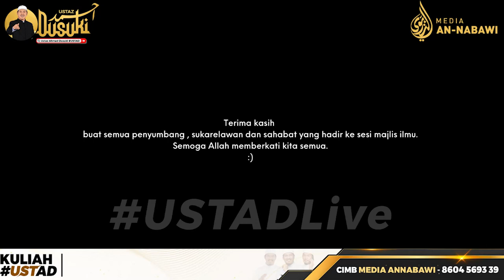Zikir Yang Tidak Terikat Dengan Masa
Panel : Ustaz Ahmad Dusuki Abd Rani
Tarikh : 27 Januari 2023
Kitab: Keagungan Zikir Rasulullah SAW
Kuliah ini ditaja oleh ;
1. Roslan dan Faridah sekeluarga, Kedah
2. Anuar dan Azah sekeluarga , Putrajaya
Sumbangan atau Tajaan Kuliah boleh salurkan melalui ;
Media An-Nabawi
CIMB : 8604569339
dan
whatsapp ke (Media An Nabawi)
Bantu Operasi Pembangunan Maahad Tahfiz melalui;
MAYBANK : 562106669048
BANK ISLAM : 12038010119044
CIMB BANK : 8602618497